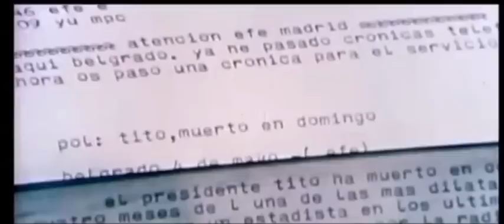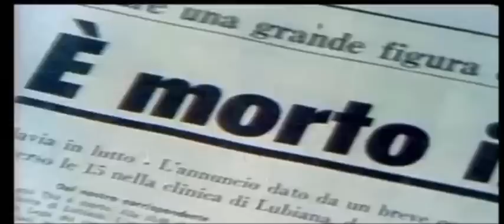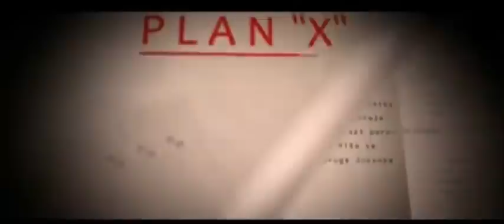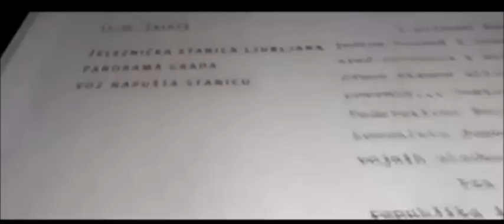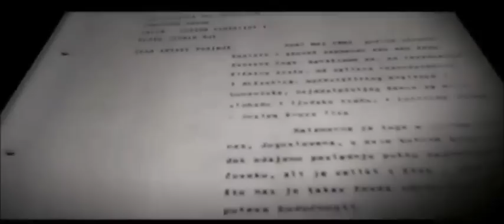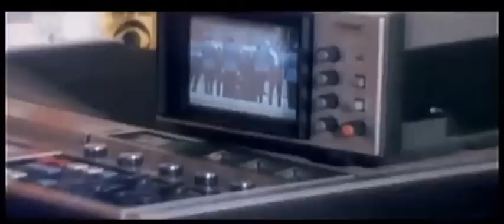Dan kada je umro drug Tito - Dokumentarni Film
Josip Broz Tito umro je u Ljubljani, 4. maja 1980.godine u 15.05 sati. U trenutku kada je objavljena vijest igrala se velika utakmica između Hajduka i Crvene zvezde. Prekinuta je nakon što je Miodrag Živković drhtavim glasom na vijestima saopštio:"Umro je drug Tito… To su večeras saopštili Centralni komitet Saveza komunista Jugoslavije i Predsjedništvo Socijalističke Federativne Republike Jugoslavije, radničkoj klasi, radnim ljudima i građanima, narodima i narodnostima Socijalističke Federativne Republike Jugoslavije."Jugoslavija je plakala, a stadionom se orila pjesma "Druže Tito mi ti se kunemo."Doživotni predsjednik SFRJ sahranjen je u Kući cvijeća u Beogradu. Na sahranu je došlo 700.000 ljudi i brojne državne delegacije. Poklonili su mu se kraljevi, prinčevi, predsjednici država, premijeri...
Josip Broz Tito. Drug Tito. Maršal Tito. Umro je drug Tito. Smrt druga Tita. Smrt Josipa Broza Tita. Titova sahrana. Sahrana Josipa Broz Tita. Oproštaj od Tita. Beograd. Jugoslavija. Yugoslavia. SFRJ. Arhivski snimak... Druže Tito mi ti se kunemo... Dokumentarni Film... Dokumentarac... Ceo Film... Cijeli Film...